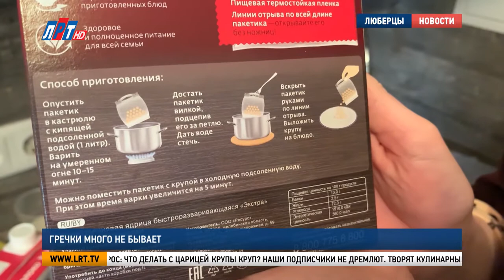Гречки много не бывает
А как насчет оригинальных блюд? Весна. Хочется чего-то нового и свежего. Как раз такой фреш-рецепт знает наша зрительница Сандра Крутая.

Такой вариант понравится всем любителям полезной и правильной пищи. Кроме всеми любимой крупы потребуются только замороженные овощи и масло на ваш вкус. Брокколи и зеленую фасоль тушим в сковороде. Пока готовятся овощи, гречка уже готова.

И, совет от повара: отварите овощи заранее, в течение двух минут. Так дело пойдет быстрее. К готовым брокколи и фасоли добавляем гречку и немного держим на огне. Всё!

А следующим нашим героям, маме и дочке, даже гречка по-купечески уже надоела. Пофантазировали. В итоге, готовят гречневую запеканку. Неожиданно, правда?

Гречневая крупа: 250 грамм; Куриная грудка: 1 шт; Лук репчатый: 1 шт; Сметана: 5 столовых ложек; Сыр твердый: 100 гр; Яйца куриные: 2 шт; Масло растительное: 4 столовые ложки; Соль: по вкусу; черный молотый перец: по вкусу

Пока варится основной ингредиент, готовим остальные: куриную грудку режем, ставим варить на полчаса.

Во взбитые яйца добавляем треть от общего объема сметаны. Мелко режем лук.

Обжариваем лук, режем готовую курицу небольшими кусочками. Добавляем мясо к обжаренному до золотого цвета луку. Готовим их вместе с половиной оставшейся сметаны в сковороде.
А теперь самое интересное. Все готовые ингредиенты слоями выкладываем на большой противень, смазанный маслом. Между слоями заливаем яйца, смешанные со сметаной.

Сверху смазываем сметаной и посыпаем тертым сыром. Отправляем в разогретую до 180 градусов духовку. 40 минут терпим невероятный аромат. И! Запеканка готова.
Экспериментировали с царицей круп...